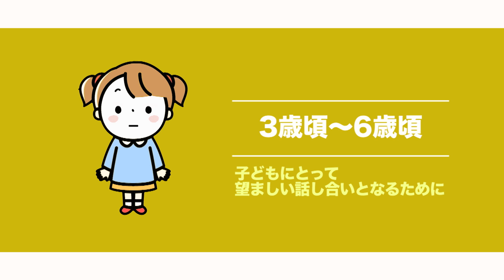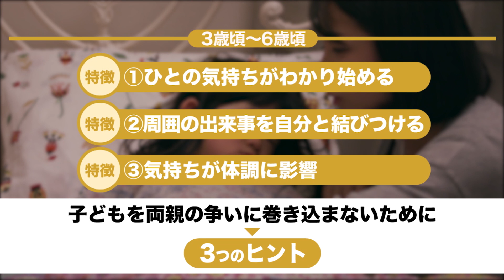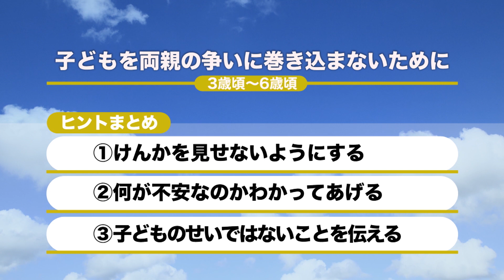ビデオ「子どもにとって望ましい話し合いとなるために」年代別説明編：3歳頃～6歳頃 音声解説付き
父母が子どもに関する話し合いを行うときに心がけたい事項について，分かりやすく説明したビデオの配信を行っています。